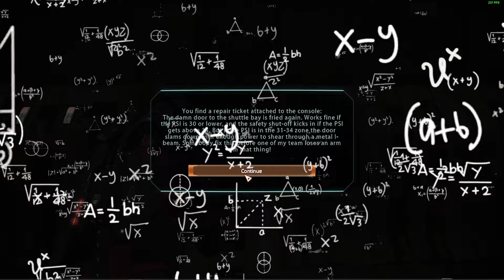Mass Effect "InSaNiTy Is HaRd" Attack of the Flashlights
A nice vacation to a resorted world. What could go wrong?

Sources:
Regular Show
The Office
Eric Andre
Spongebob
Persona 5
Elder Scrolls IV: Oblivion
Dark Souls
JoJo's Bizarre Adventure
Resident Evil Vendetta
Red vs Blue Season 10
Audio
Jacquelin - Franz Ferdinand
The Prowler - Daniel Pemberton
America Fuck Yeah - Team America
Spongebob
Metal Gear
Devil in I - Slipknot
Left Bank Two - The Noveltones
The Soul of Cinder - Yuka Kitamura
You're Fucked - Ylvis
VIP Lounge - Oleksa Lozowchuk
Call of Duty Zombies
Last Move - White Bones
Red and Black - Hiroshi Yamaguchi
Loli God Requiem - Ui Shigure